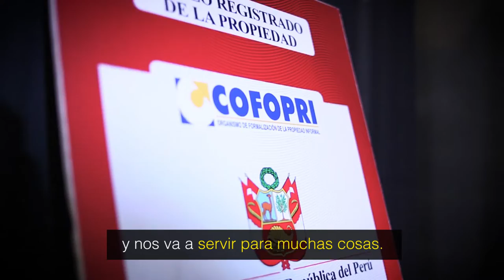Gobierno entrega títulos de propiedad en Junín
Entregamos 3 500 títulos de propiedad a comisarías, centros de salud y colegios para mejorar los servicios públicos de estas instituciones. Nuestro compromiso es mejorar la calidad de vida de todos los ciudadanos.